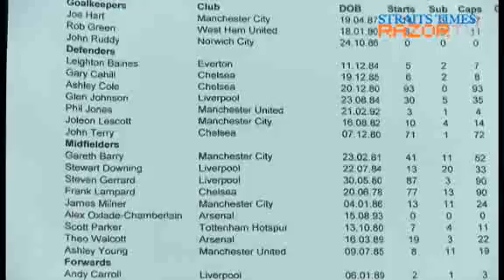Euro2012: Ferdinand out of England Euro squad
Veteran defender Rio Ferdinand was the highest-profile casualty as England manager Roy Hodgson unveiled his squad for the European Championships.